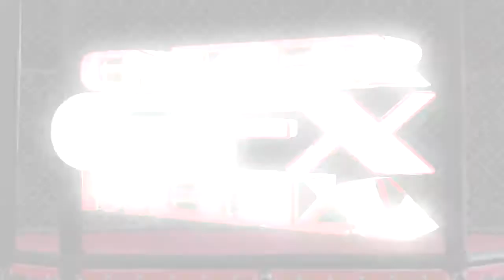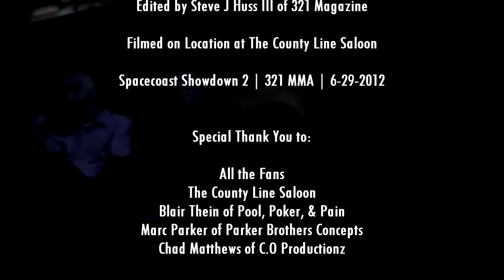CHAMP - Let a N***** Know (2012) OFFICIAL VIDEO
CHAMP
"Let a N Know"
Produced by C.O Productionz
The Greatest of All Minez (2012)
Filmed by Eric Morales of Enizer GFX Media
Filmed at Spacecoast Showdown 2 | 321 MMA | 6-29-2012
Edited by Steve J Huss III of 321 Magazine

Special Thank You to:

All the Fans
The County Line Saloon
Blair Thein of Pool, Poker, & Pain
Marc Parker of Parker Brothers Concepts
Chad Matthews of C.O Productionz